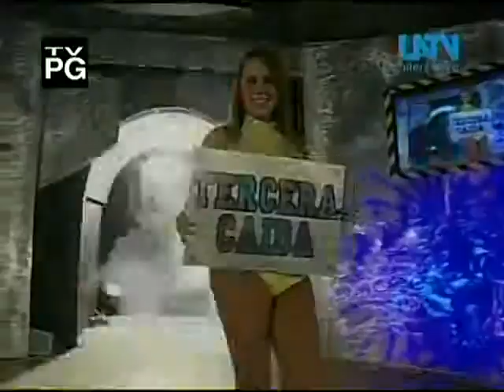Peq Olímpico, Último Dragoncito, Fantasy vs Mascarita Dorada, Bracito de Oro, Sombrita, 2009/03/01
2) Pequeño Olímpico, Último Dragoncito, and Fantasy vs. Mascarita Dorada, Bracito de Oro, and Sombrita
- Format: Relevos australianos trios match, 2 out of 3 falls
- Taped: March 1, 2009, Arena Coliseo, Mexico City (CMLL Sunday show), 2nd of 5 matches
- Aired: March 7, 2009, "Guerreros del Ring" on Fox Sports Español in Mexico (and on LATV in the United States)